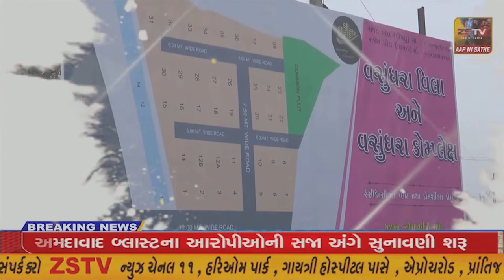હાલોલ ના ધારા સભ્ય જયદ્રથસિંહજી પરમારે અને ભાજપના હોદેદારો દ્વારા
હાલોલ ના ધારા સભ્ય જયદ્રથસિંહજી પરમારે અને ભાજપના હોદેદારો દ્વારા યુક્રેન થી પરત ફરેલા વિધાથીર્ઓની મુલાકાત લઈ સાંત્વના પાઠવી હતી//ZSTVNEWS//